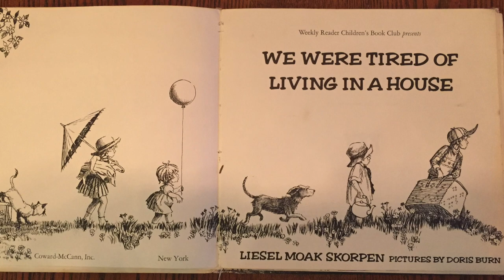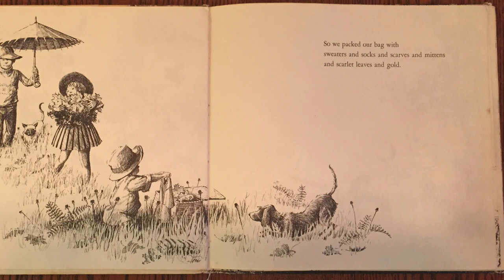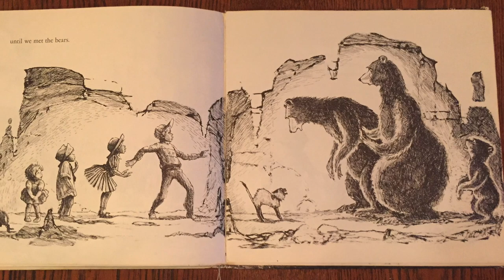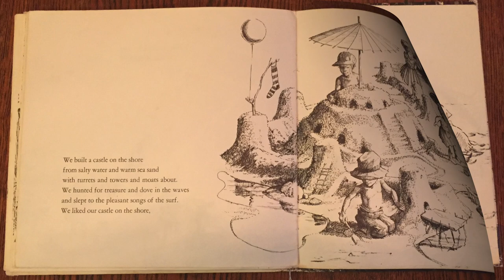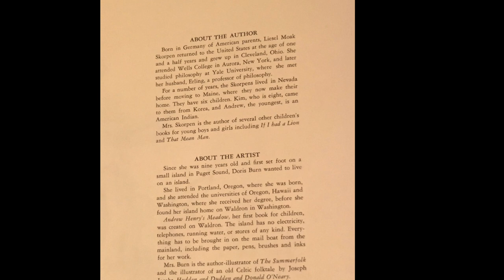We Were Tired of Living in a House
Greater Lovell Land Trust Executive Director, Erika Rowland, reads her favorite childhood story.